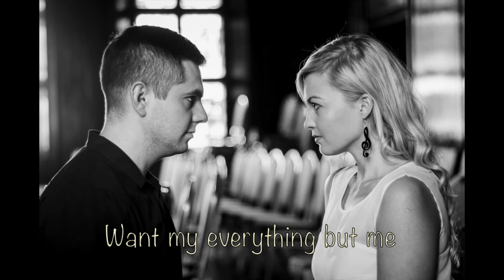Aname - Mad World (Klemczak, Gadomski) (Official Lyrics Video)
ZESPÓŁ ANAME ZAKOŃCZYŁ SWOJĄ DZIAŁALNOŚĆ W SIERPNIU 2017 ROKU.

tekst i muzyka: Aneta Klemczak
aranż.: Mateusz Gadomski

music and lyrics: Aneta Klemczak
arrange: Mateusz Gadomski